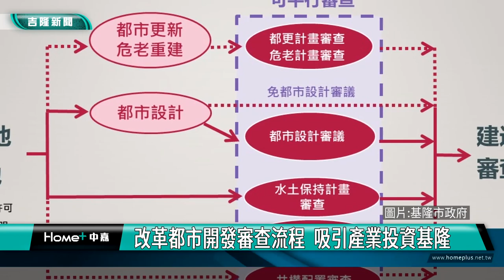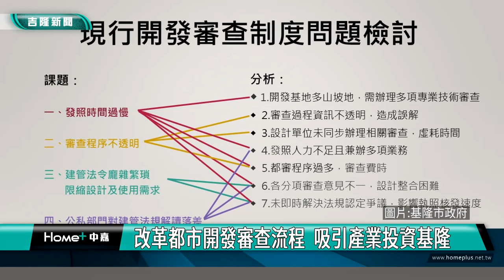基隆謝國樑|改革都市發展審查流程 吸引產業投資基隆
為了提升基隆城市競爭力，基隆市長謝國樑一上任就積極盤點，責成都市發展處，針對基隆市目前建築基地開發審查機制進行檢討，提出革新作為，希望能減少相關執照審查時程，吸引產業投資基隆，創造更多就業機會。

因為基隆市都市發展審議程序較為繁瑣，業界反應都審時間太久，因此，為了縮短及簡化審查流程，基隆市府發言人林麗蟬和基隆市政府秘書長  方定安、基隆市政府都發處長  謝孝昆，特別召開記者會，希望簡化時程，提升審議品質，吸引更多產業來投資，讓基隆更好。

秘書長方定安指出，謝國樑市長非常重視外界反應，基隆目前相關開發審查時程冗長等問題，故市府已啟動本市建築基地開發興革制度，提出5大精進作為，其中成立3項平台（資訊透明平台、法規交流平台、協調整合平台)與加速及簡化2審查(簡化都審流程、加速建照審查)，目標係為縮短及簡化審查流程、提高行政效能與品質，預期將可減少投資人時間成本及風險、並為基隆發展帶來綜效，包含吸引產業投資增加就業機會、加速都市再生改善環境品質、提高城市整體形象及競爭力。

方定安表示，就基隆現況條件分析，因山坡地比例過高，造成建造執照審查時，同時需辦理多項專業技術審查，惟目前基隆多項專業技術審查流程資訊較不透明、都市設計審議程序亦過為繁瑣，各項專業審查之意見常有相互競合的困擾，且缺乏解決問題的協調整合平台，造成相關審查過程曠日費時，無論是公共建設、私人建案及都市更新等案件，推動不易且成效不彰。

方定安更補充，這是都審改革首部曲，希望讓都市更新計畫的研擬，更符合基隆整體發展趨勢，找出在地都市開發機制，舉凡像基捷沿線場站周邊TOD開發搭配容積移轉，讓地方獲得開發的回饋。政府透過容積獎勵，藉由開發同時，取得並提供公益設施，這是基隆未來要走的路。

方定安提及，在捷運綜合規畫完成之後，未來在五堵、六堵等地區，各有產業園區沿著場站周邊開發。此外，新市政大樓案，規劃透過開發機制在新建同時，公私協力建設基隆。

都發處長謝孝昆說，此次精進作為的亮點，以都市設計審議簡化為例，將調降需提送委員會審議之建築基地規模，並將原有幹事會加入部分都審委員改成專案小組，未來建築基地規模較小的案件，由原2級審改為1級審，估計70%案件將由專案小組審決，無需逐案提送委員會，預計可縮減至少8個月的審議時間。

謝孝昆提到，其餘精進作為包含未來將透過資訊透明平台(採單一窗口收件登記，平行分會各項審查，並建置網路資訊查詢系統)、成立法規交流平台(由相關專業公代表及本府業務單位組成，以解決法規認定爭議，討論研修建管法令作成通案性原則彙編)、成立開發協調平台(各項審查如有互相牴觸，由都發處召集各審查單位，整合各單位意見及困難問題)、建照加速審查(召開技術審查會議)，以制度化及透明化方式，提升各項專業審查之效率，將可顯著縮短建築各項執照審查時間。

謝孝昆最後補充，市府對於新制度已進行相關作業程序，市府將持續與專家學者、公會研商各項審查機制，朝滾動式檢討方向進行，使各項審查機制趨向完備。

媒體關心相關法制程序是否完備，謝孝昆提及，都發處目前盤點要修正的部分，包括面積規模等都審作業規定，草案已出爐刻正進行相關程序，因為是屬於作業要點，只要市府市務會議通過，即可儘速執行。